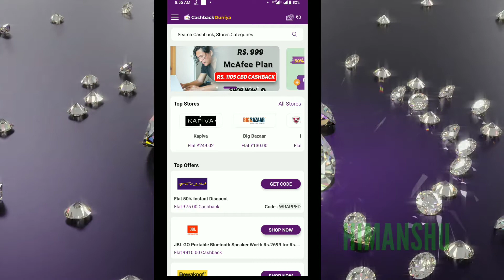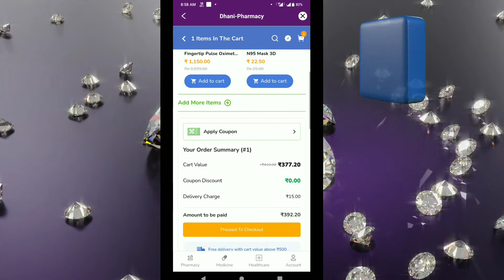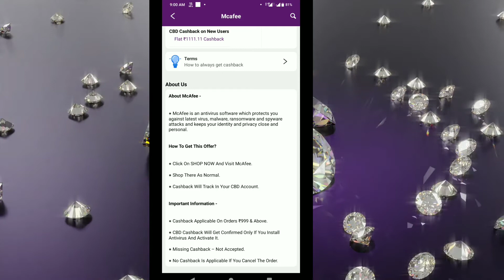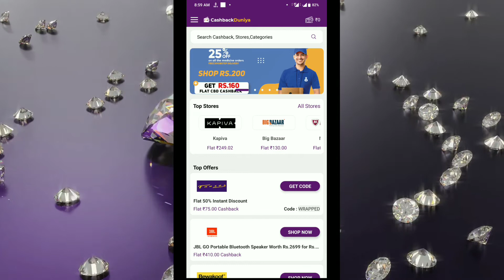Dhani farmacy offer&Mcafee antivirus free 1yr cashback duniya free shoping days...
Cashback duniya aaj ke time me highest cashback provided karti hai agar aap iske via kuch bhi order kroge tb aapko 80% cashback mil jata hai.. Dhani farmacy or cbd me combo offer aaya hai jaha aap 200 ₹ ki shoping only 50 ₹ me karoge...

Note-First order on dhani account(

Code apply-CBD10(must apply) for cashback

Cbd duniya app link-